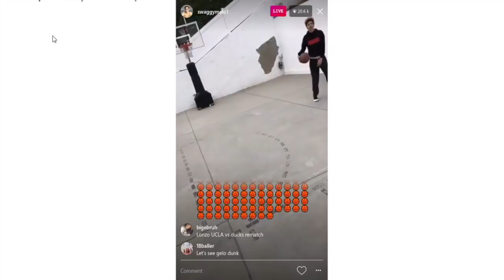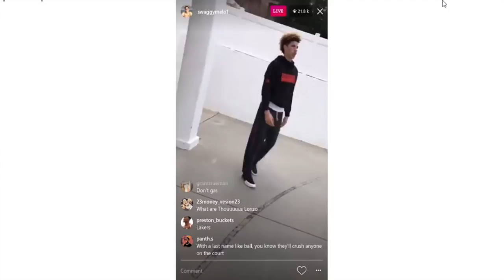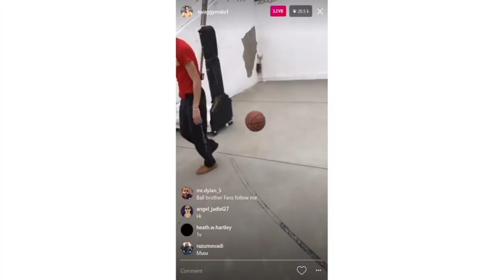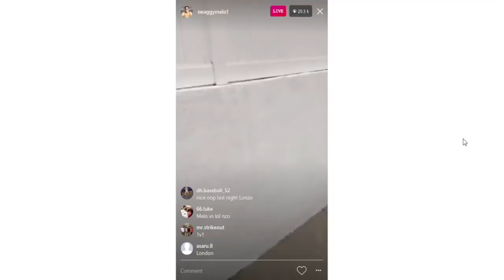LaMelo Ball Dunk !!